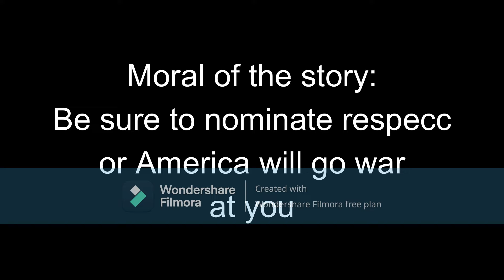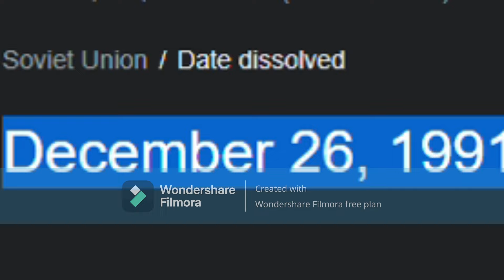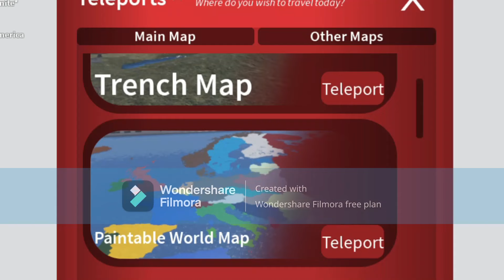Roblox: The CountryBalls World RP Experience Part 2 (AMERICA)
Playing Countryballs World RP with a pro American
Who would win in a war?? We'll find out

In this video I played as Americaball in CountryBalls World RP. I have suffered to fight against these communist lol

My roblox profile (You can join me if you want to, I might play or record CountryBalls World RP)

What is Countryballs??
Countryballs, also known as Polandball, is an art style and internet meme used in some online comics in which countries are typically personified as imperfect spherical characters decorated with their country's flag.

What is CountryBalls RP
Countryball World Roleplay is the most high-quality 3D-based countryball game on the market developed by KaosElTirador and knnt1 based on the original concept by FinbloxMapping.